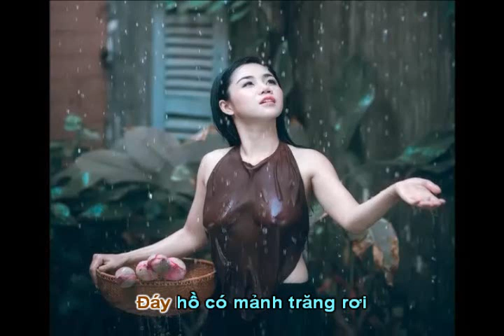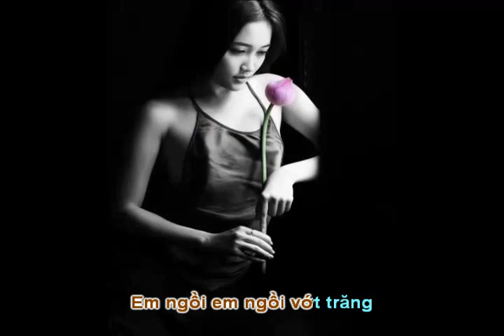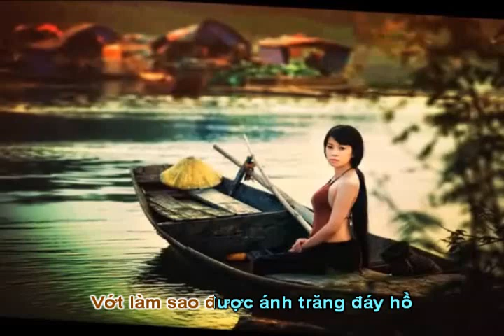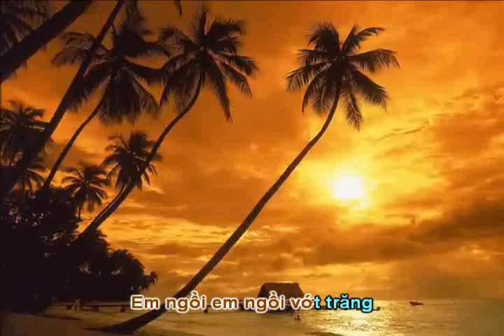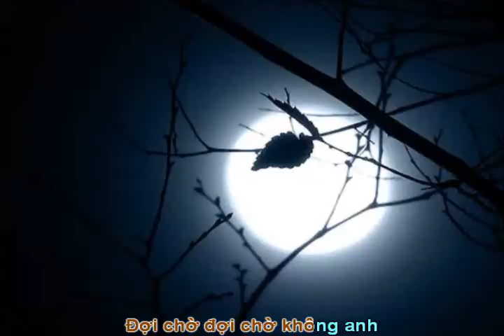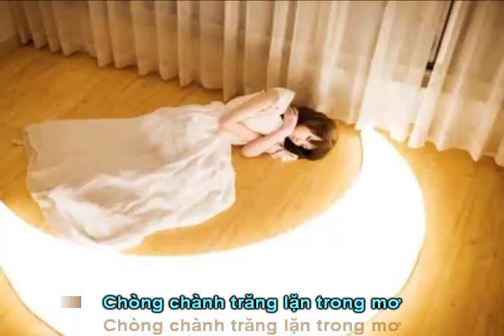VỚT TRĂNG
Sáng tác: Ngọc Quang
Lời thơ: Ngô Thái
Ca sỹ: Khánh Trang

Rất mong các bạn vào xem và ủng hộ kênh âm nhạc của Ngọc Quang nhé. cảm ơn các bạn nhiều !                                                                   ( Bấm vào đường link bên dưới của từng bài để xem video )